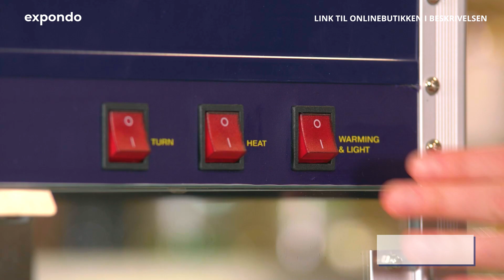Popcornmaskine blå Royal Catering RCPR-2300 | Produktpræsentation 10010841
"➤ Besøg expondos hjemmeside for at læse den detaljerede prduktbeskrivelse og se, om varen er på lager: